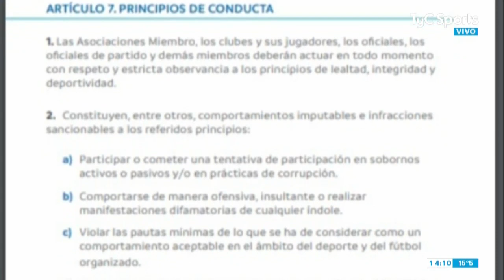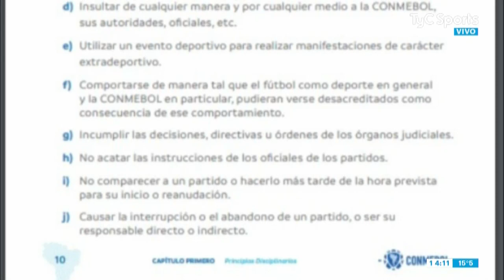La estrategia de la AFA para defender a Messi ante la Conmebol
La Asociación del Fútbol Argentino tiene tiempo hasta mañana para presentar su descargo por las sanciones que le podrían caber al capitán argentino por la roja ante Chile y sus declaraciones del final de la Copa América.